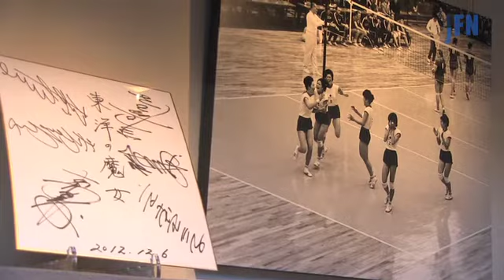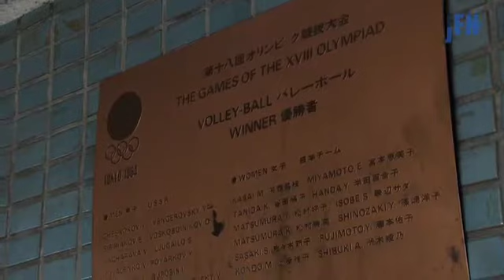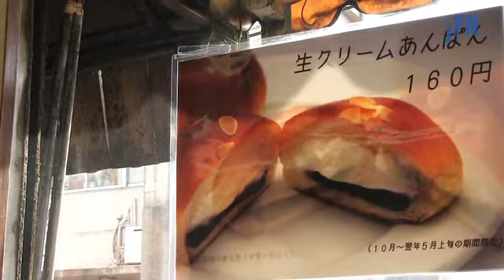YAJIKITA ON THE ROAD 2020年東京オリンピック開催で再注目！こだわりの街・駒沢